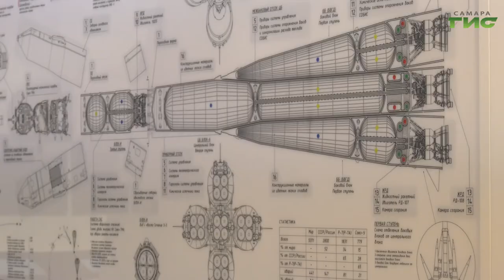В Самару прибыли участники международной экспедиции "Трудовая доблесть России. Резервы человечества"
15 000 километров и 35 городов. 9 марта стартовала международная экспедиция "Трудовая доблесть России. Резервы человечества". Сегодня участники автопробега — в Самаре. На торжественной встрече с членами экспедиции побывала наша съемочная группа.